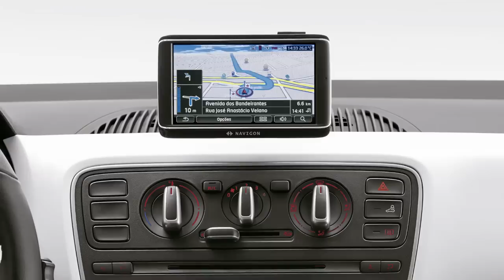Novo VW UP 1.0 Turbo - TSI - Speed Up 2016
PARA ASSISTIR VÍDEOS NOVOS TODA SEMANA!

TESTE:  Andamos no Volkswagen Up com motor TSI de 105 cv de potência (etanol). O compacto ficou potente e ao mesmo tempo econômico! Conheça também a nova versão topo de linha Speed

✔ Dê um gostei  ✔ Compartilhe  ✔ Comente

▸ Link abaixo do Test Drive do Up White 1.0 3 cilindros

✇ Siga a Giu ★

Preços do Up turbo:

Move Up - R$ 43.490
High Up - R$ 48.040
Cross Up - R$ 47.030
Black / White / Red Up - R$ 48.690
Série Especial Speed Up - R$ 49.990

VW UP
                                 1.0 MPI  - 1.0 TSI
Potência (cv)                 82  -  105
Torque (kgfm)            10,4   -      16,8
0-100 km/h (segundos) 12,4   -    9,1
Vel. Máx. (km/h)             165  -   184
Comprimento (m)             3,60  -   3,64